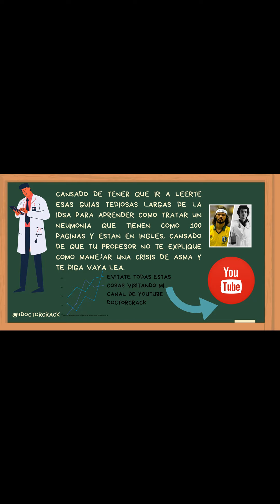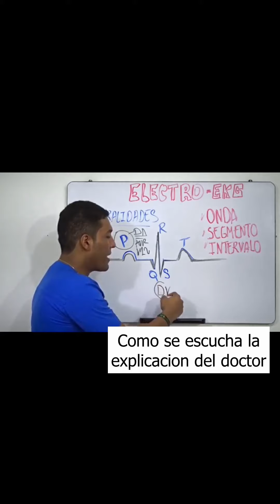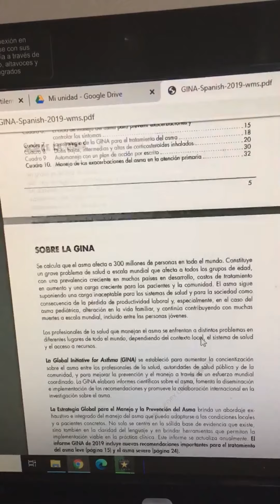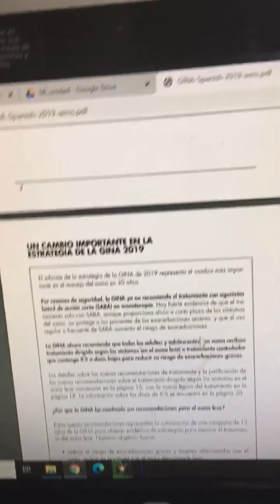Humor Medico ( Vivencias de un estudiante de medicina)